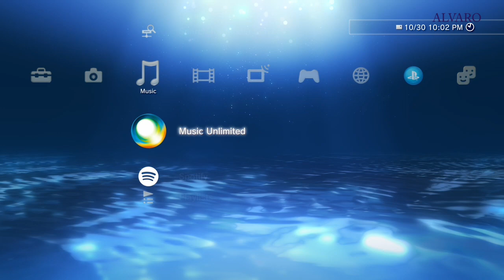PS3 Elgato HD 60 S Test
Testing out a new method on how to record PS3 games with Elgato HD S